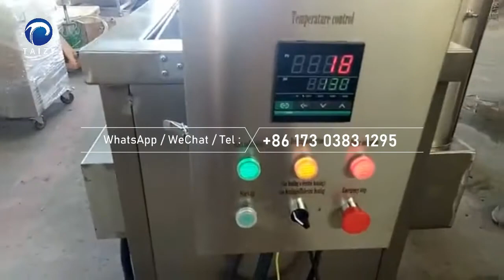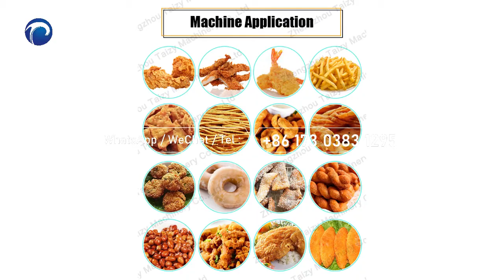Small Banana Plantain Chips Frying & Blanching Machine With Portable Frying Basket(s) (50-300kg/h)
The automatic banana chips frying machine is designed to produce fried banana/plantain chips and many other snacks. This banana chips frying machine is one of the 3 kinds of batch fryers we produce.

Machine highlights:

🚩A typical feature is that the banana chips frying machine is equipped with portable frying basket(s) from 1 to 6. The capacity ranges from 50 to 300kg/h or above. This design is convenient for operation, cleaning, and maintenance.

🚩The heating sources can be electricity, liquefied gas, or natural gas. Customers can choose the type based on their needs. The plantain chips frying machine adopts heating tubes, which work independently.

🚩The industrial batch frying machine realizes automatic temperature control to reach an excellent frying effect and save energy consumption.

🚩The plantain banana chips frying machine can also be used as a blanching machine to remove starch for a good appearance.